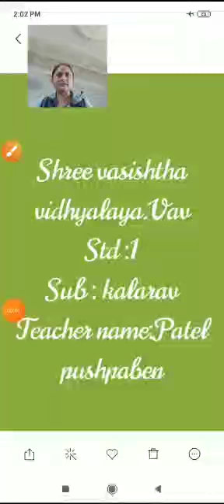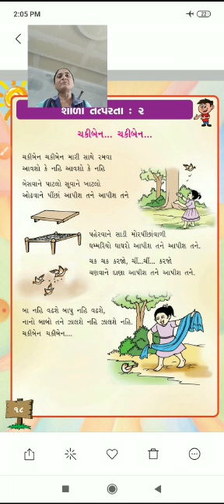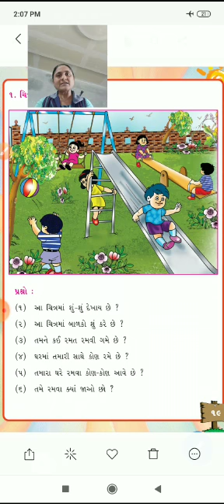ધોરણ 1 વિષય કલરવ પ્રકરણ શાળા તત્પરતા:2ટોપિક :ચકીબેન.... ચકીબેન Patel pushpaben